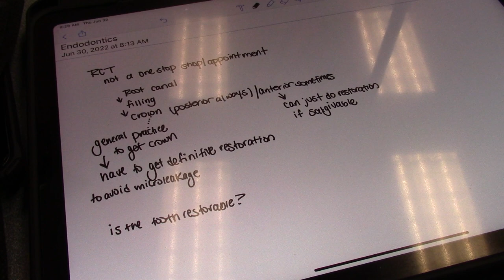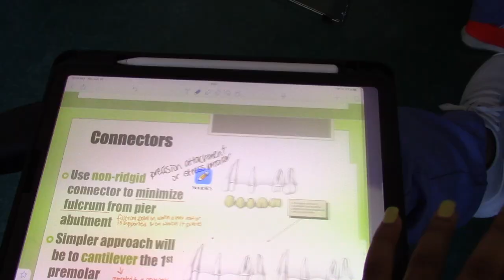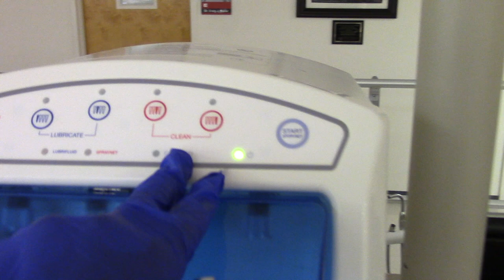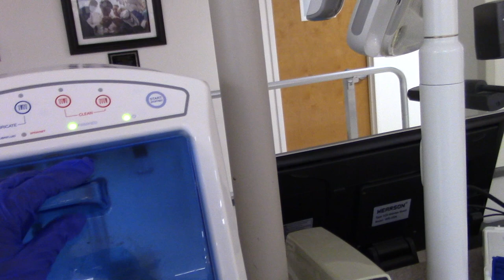Last Dental School Vlog as a D1 at Howard | HUCD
Hey you guys!!! Finally finally finally done with my first year of dental school & I couldn't be any prouder, blessed, and highly favored! :) Thank you guys for rocking with me this year and buckle up for year 2!